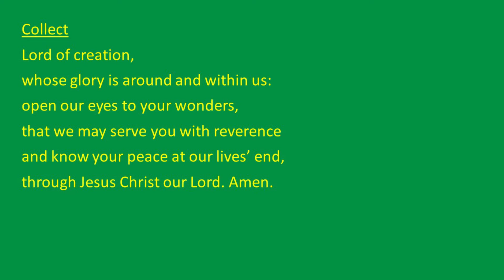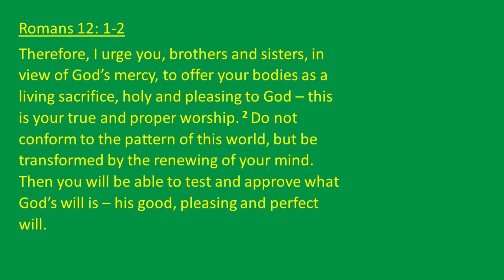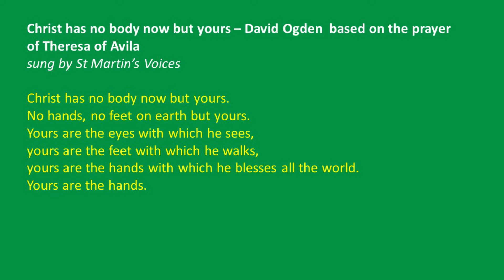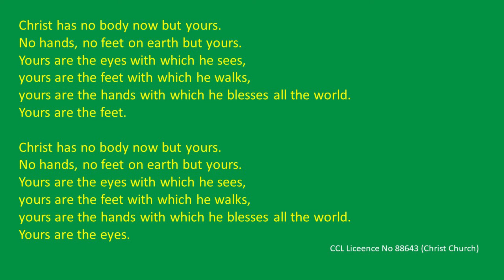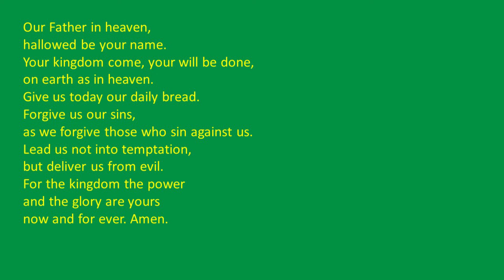Get back to the Gym! - Midweek Reflection 23 September 2021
Going to the gym to get fit is treated by some as a moral absolute, but is there really a need to feel guilty if you don't, and is a spiritual matter anyway?